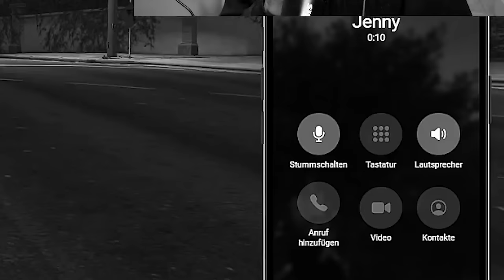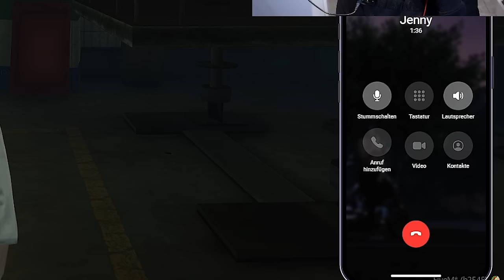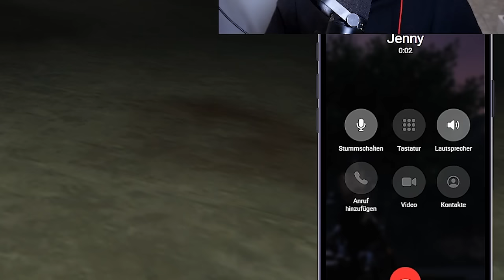WIR RÄCHEN UNS AN IHR IN GTA RP 😈😈 | mit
zu @Berkoli